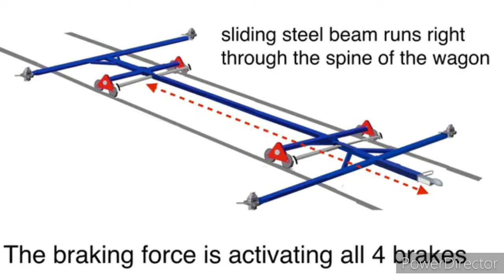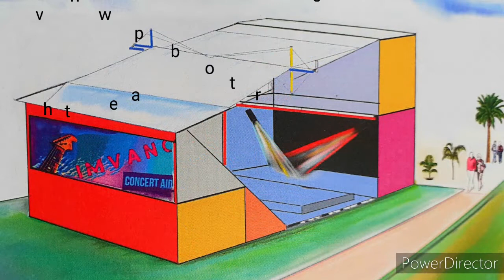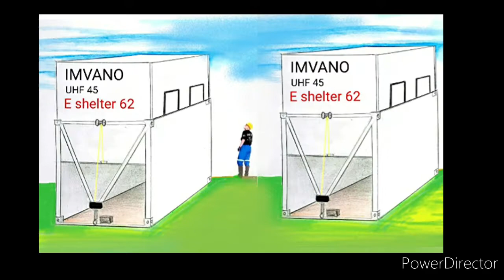Imvano - The full project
'Imvano' - The African word for harmony.
This video covers the key areas of design on how IMVANO works.

This is a New Zealand based charity venture.